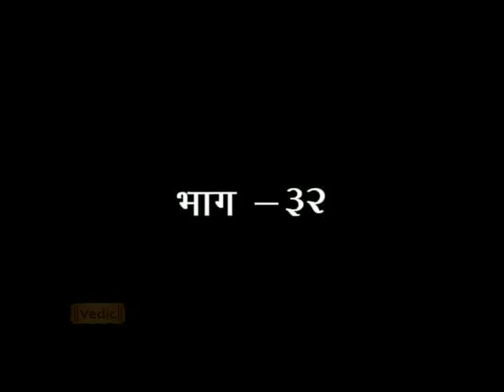श्रीमद्वाल्मीकीय रामायण - साध्वी देवप्रिया जी : एपिसोड-32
एपिसोड-32